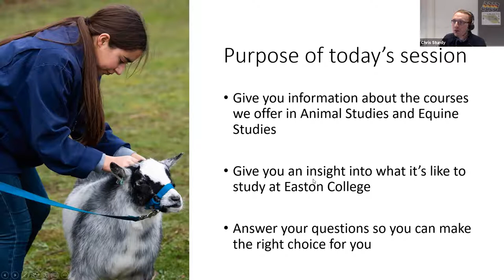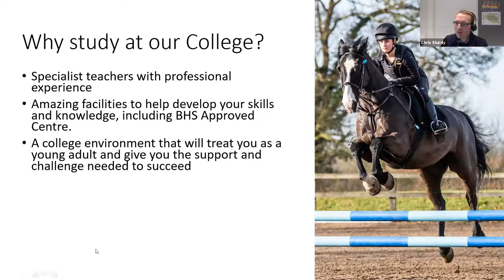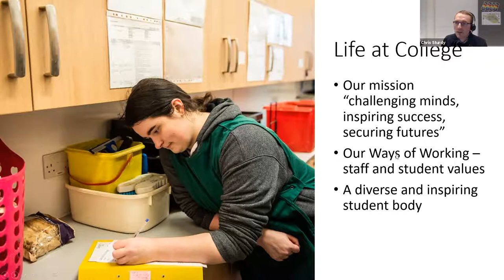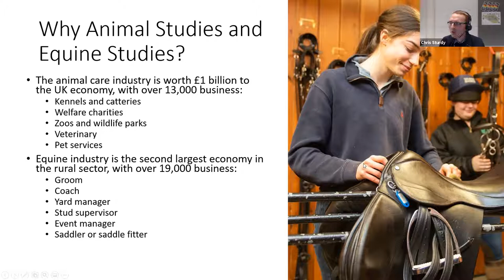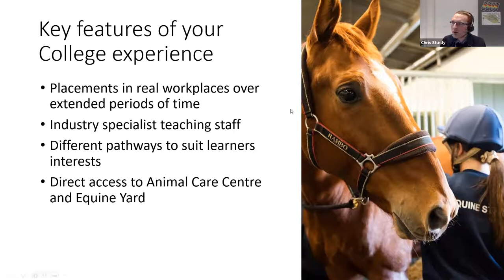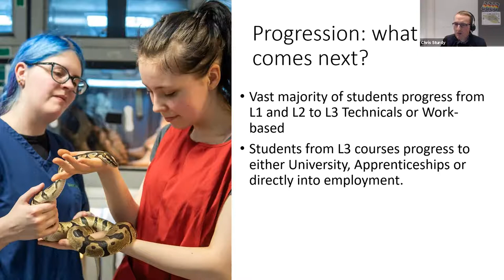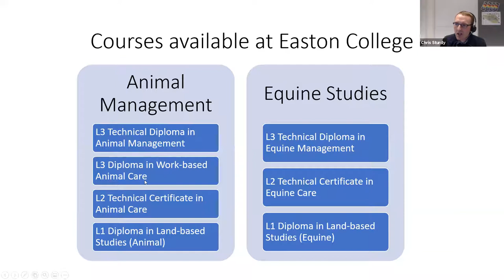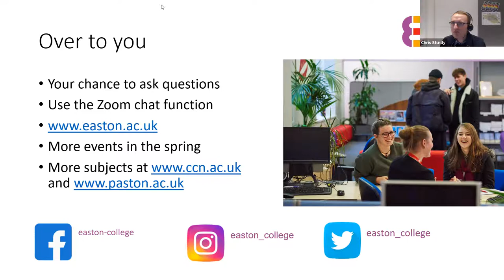Animal and Equine courses at Easton College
Find out about our Animal Management and Equine Studies courses and what it's like to study at Easton College